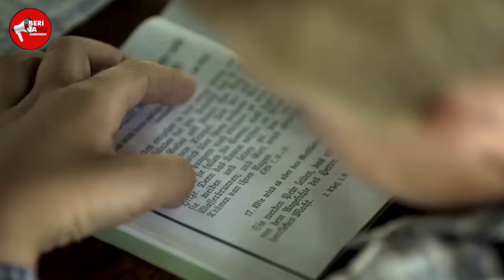MENOLAK DUNIA MODERN,ANAK MEREKA DIBIARKAN PACARAN DITEMPAT TIDUR! Peraturan Aneh Suku Amish Amerika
Gaya berpacaran masyarakat pedalaman Amerika sangat unik. Mereka diperbolehkan menghabiskan waktu bersama di tempat tidur yang dipisahkan oleh papan kayu atau selimut. Ketika mendengar kata Amish, mungkin yang terlintas di benak kita adalah komunitas yang menjalani kehidupan sederhana, tanpa teknologi modern, dan sangat religius